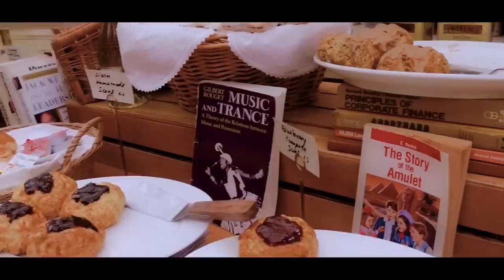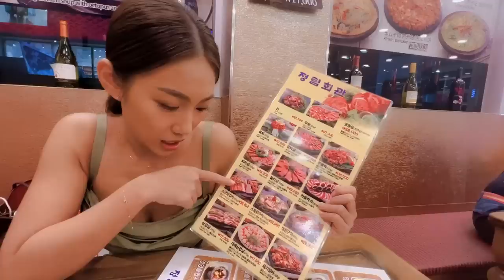KOREEYUM!!!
Socials: @benedict_cua